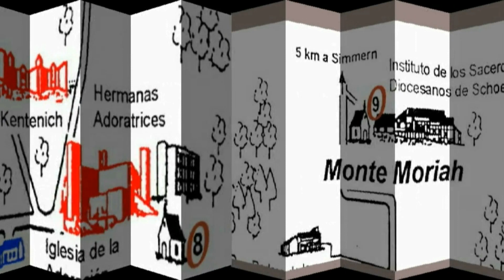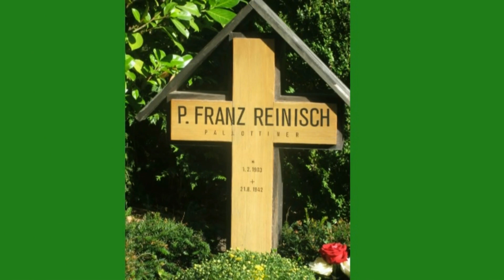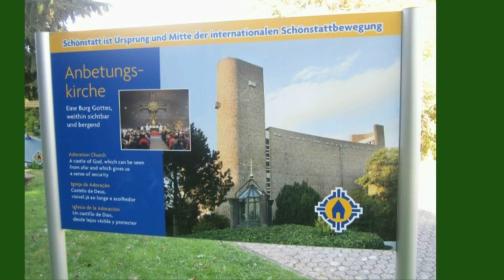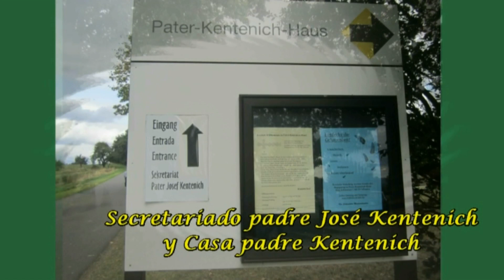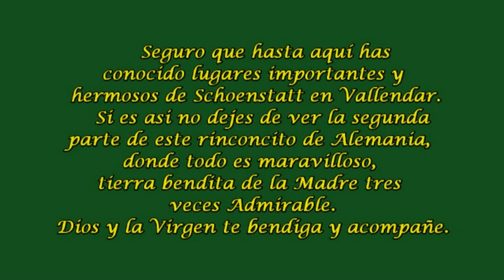Santuario de Schoenstatt, un hermoso lugar. Parte 1. Vallendar, Coblenza. Alemania.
Conoce el predio, donde se encuentran  trece Santuarios de la Virgen de Schoenstatt pertenecientes al Movimiento Apostólico de Schoenstatt en Vallendar. Mira también a su continuación Parte 2.